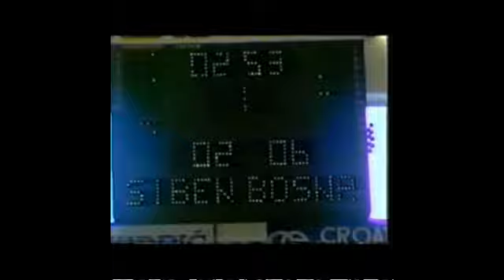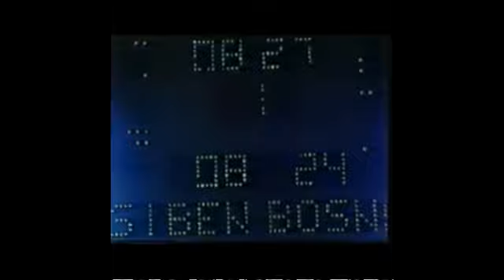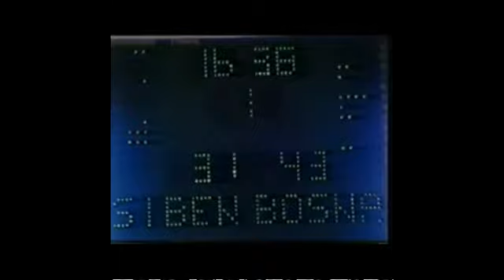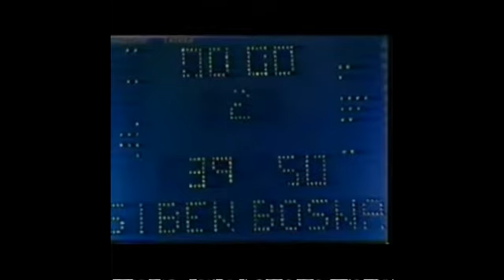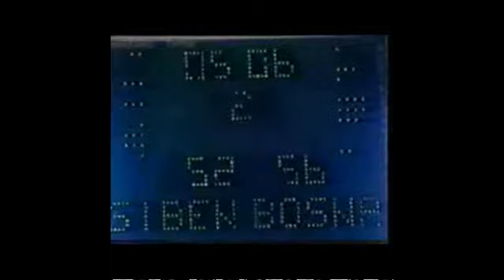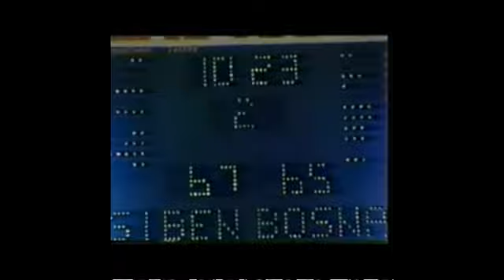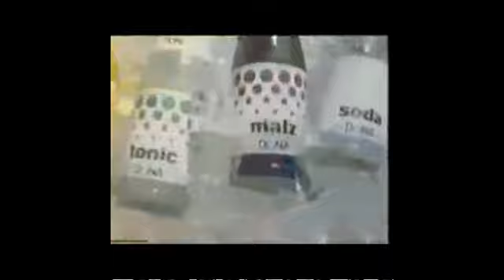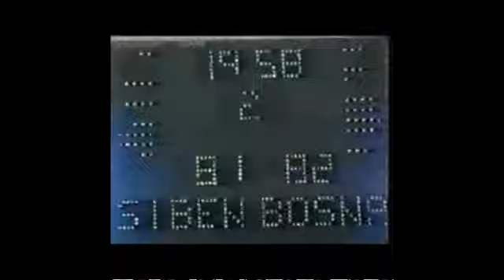Šibenka - Bosna 83:82, III utakmica Finala Prvenstva YU, Šibenik 09.04.1983.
Šibenka - Bosna 83-82, III utakmica Finala Prvenstva YU, Šibenik 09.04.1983. Petrović - Matijević